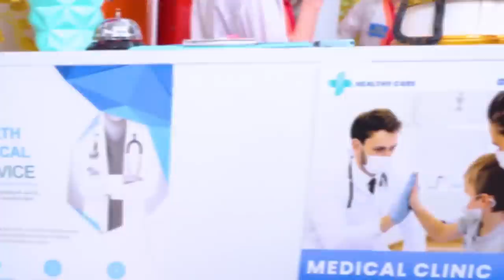हम 24 घंटे के लिए डॉक्टर बने! कौन बनेगा बेस्ट डॉक्टर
क्या सभी ने पहले ही अपने ड्रीम जॉब तय कर ली है? एक्साम्प्ल  के लिए, हमें कम से कम 24 घंटे डॉक्टर बनने की कोशिश करने में कोई दिक्कत नहीं है! एक बहुत ही हँसमुख, लेकिन साथ ही एक डॉक्टर का बहुत कठिन जीवन हमारे लिए बिल्कुल भी आसान नहीं होगा! लेकिन हम में से कौन सबसे अच्छा करेगा और टिम टिन के लिए सबसे अच्छा डॉक्टर बनेगा?